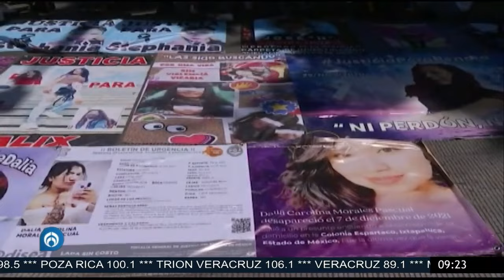¿El reggaeton denigra a la mujer?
Susana Cueto, vocera de mujeres de Claudia Sheinbaum, Ana Villagrán, diputada en el Congreso de la Ciudad de México y Sofía Margarita, representante de Movimiento Ciudadano debatieron sobre las canciones de reggaeton y si realmente denigra a la mujer.
Grupo Fórmula